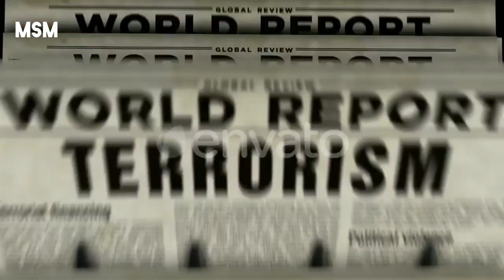GADDAFI gi Punshi Wari|| Biography of Gaddafi